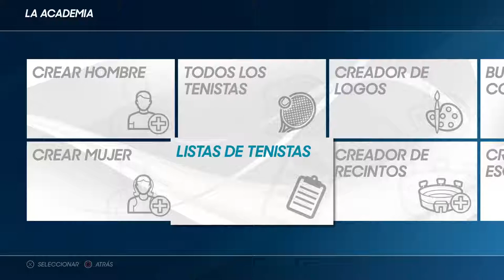Alex Corretja vs Yevgeny Kafelnikov | AO Tennis 2 PS4